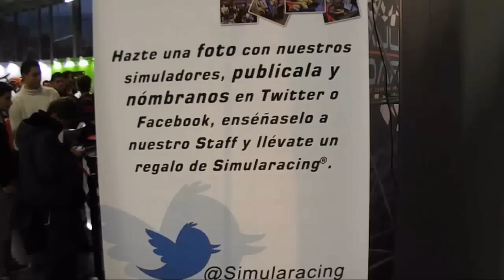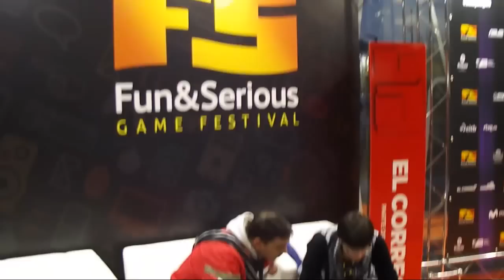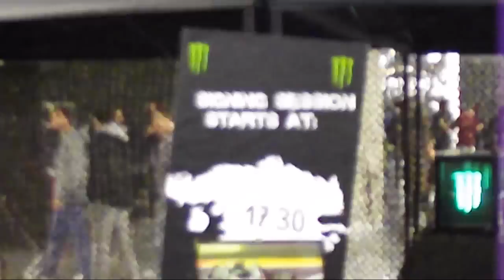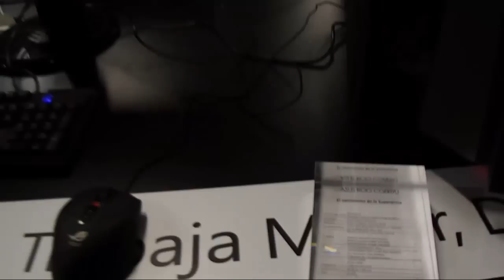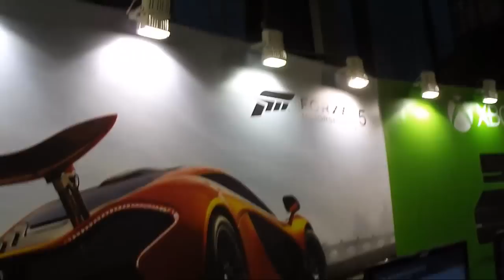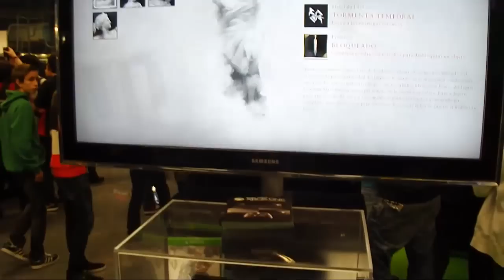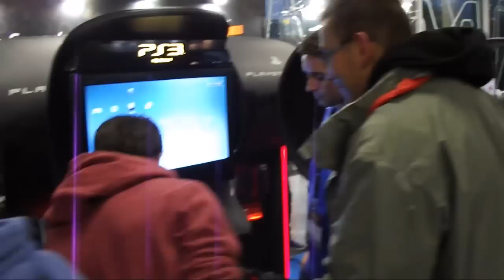Fun & Serious Game Festival 2013 de Bilbao - Día 1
Aquí os traigo el video del primer dia del Festival de videojuegos de Bilbao ! Perdonad por la edición, soy bastante nulo tirando a malo de cojones, aun así, espero que os guste ! :D

Like y Favoritos motivan! :D